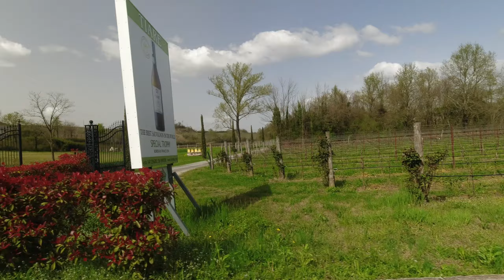Moja skrivnost, da mi že 2 leti ni padla motivacija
V tem videu delim skrivnost, kako sem uspel ohraniti svojo motivacijo za kolesarjenje neprekinjeno že dve leti. Ključ do mojega uspeha je vzdržljivostna vožnja v coni 2. Cona 2 je območje zmernega tempa, kjer kolesarite pri intenzivnosti, ki omogoča dolgotrajno vožnjo brez pretiranega stresa telesa. Ta tehnika ne le, da izboljšuje vašo vzdržljivost, ampak tudi pomaga pri kurjenju maščob, izboljšuje aerobno zmogljivost in pospešuje regeneracijo mišic.

Pri tem je ključno merjenje srčnega utripa, še posebej pri rekreativcih, ki so starejši od 50 let, saj vam omogoča natančno nadzorovanje intenzivnosti vadbe in preprečuje prekomerno obremenitev. Z vključitvijo voženj v coni 2 v svoj trening boste opazili povečanje svoje vzdržljivosti in hkrati ohranili motivacijo za nadaljnje napredovanje. Ne zamudite priložnosti, da odkrijete, kako lahko tudi vi dosežete kolesarsko vztrajnost brez izgorelosti.

Glasba: YouTube Library, Natural - Endless Love